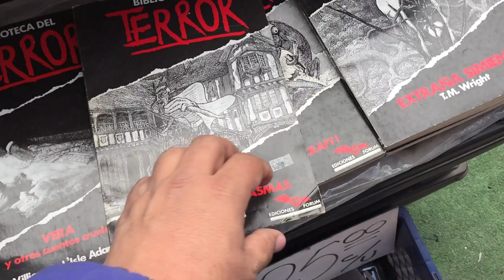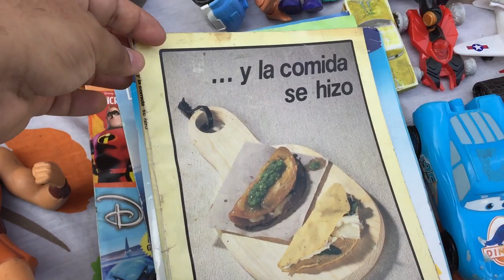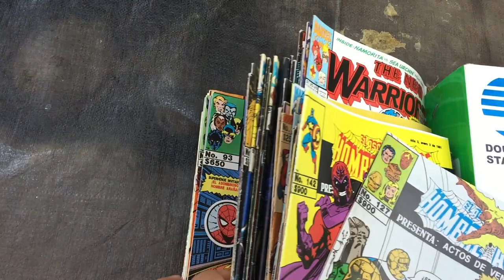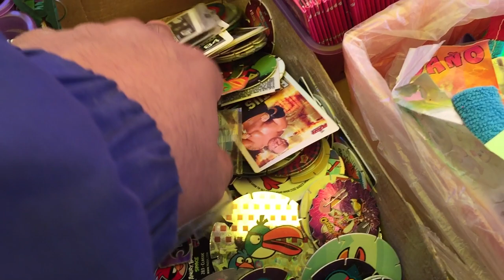Tianguis La Virgen - Buscando ★Juegos Juguetes y Coleccionables ★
Cacería de juguetes en Tianguis La Virgen, descubre el tipo de cosas que puedes encontrar en este tianguis, Mercadillo cdmx, juguetes copias, vintage toys, electrónicos y mas